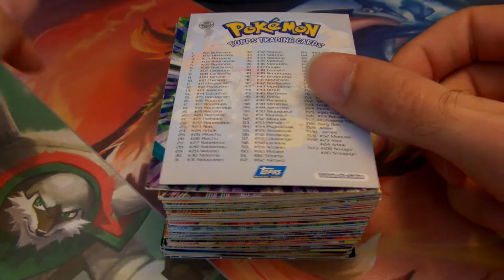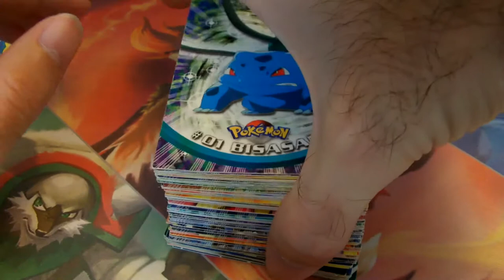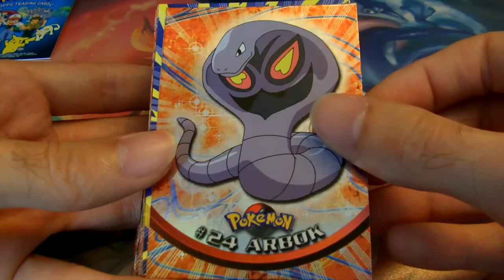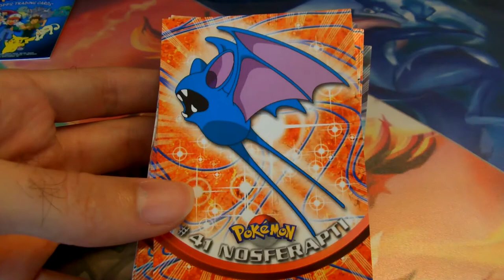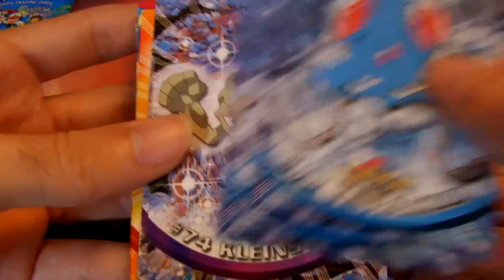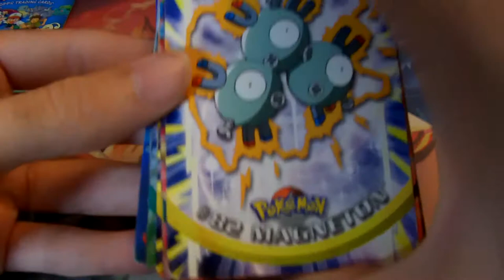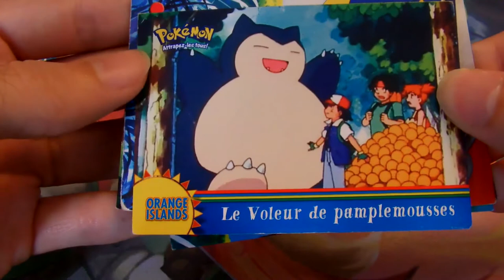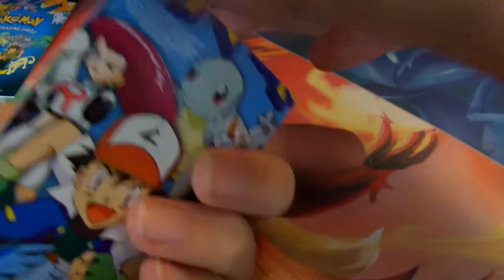[HS#2] les TOPPS cest top !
Salut tout le monde cette vidéo HS#2 j'ai décidé de vous montrer les trading cards TOPPS.